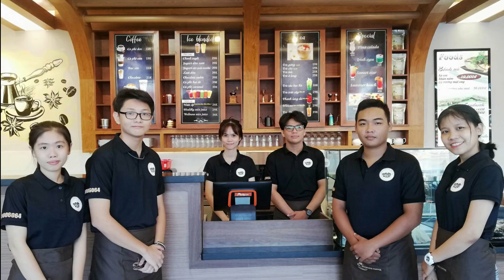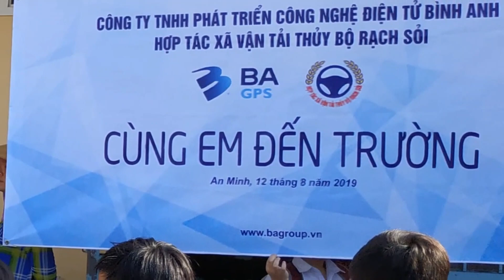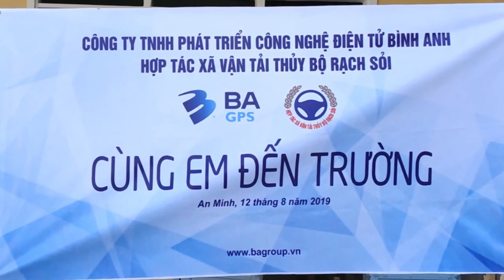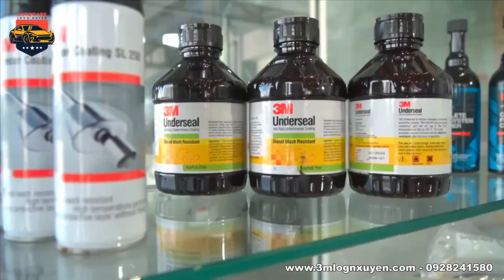Autocare Long Xuyên Tân Niên 2022 - Năm Hổ, năm bùng nổ | 3M Long Xuyên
Autocare Long Xuyên Tân Niên 2022
Cửa hàng chúng tôi 3 đời chuyên: dán phim cách nhiệt, phủ ceramic sơn, cách âm tiêu âm chống ồn, phủ gầm chống sét, lắp màn hình DVD, lắp camera hành trình, bọc ghế da, độ cốp điện, độ bóng đèn xenon, độ gập gương và lên kính tự động, bảo hiểm ô tô, rửa xe siêu sạch, phủ ceramic kính, body kit, phụ tùng xe hơi cao cấp, đồ chơi xe hơi cao cấp, vệ sinh nội thất, vệ sinh khoang động cơ, nội soi hệ thống lạnh, xử lý bụi sơn, tẩy nhựa đường, tẩy ố đánh bóng kính, thảm lót sàn, bảo dưỡng chi tiết, gạt mưa silicon, nước hoa, dầu nhớt, vô lăng kháng khuẩn, sửa chữa, bảo dưỡng, điện, máy, gầm, đồng, sơn.